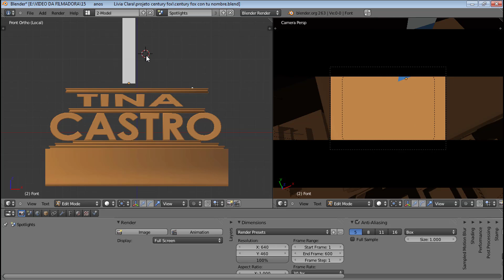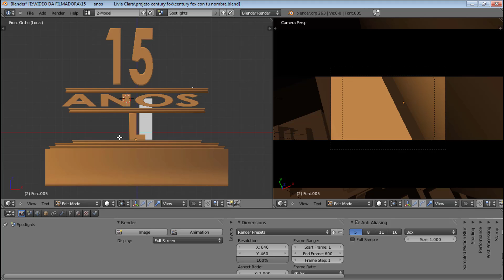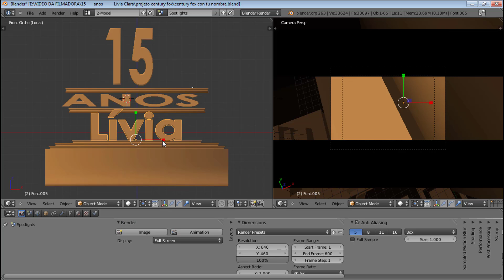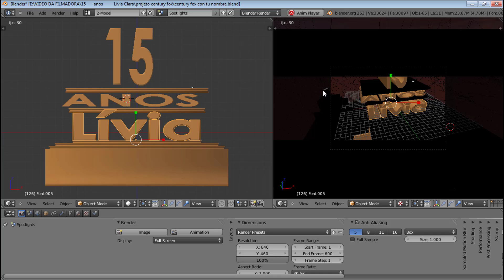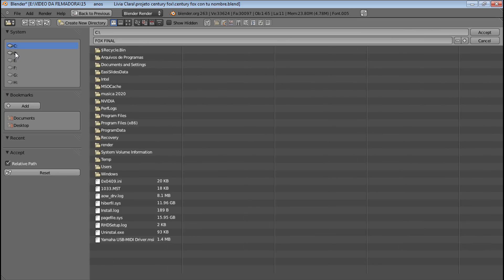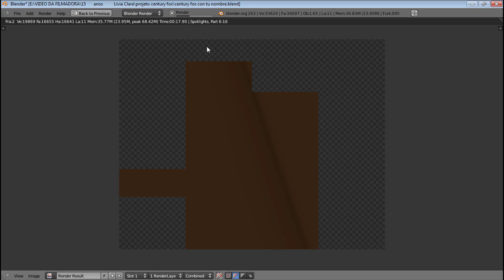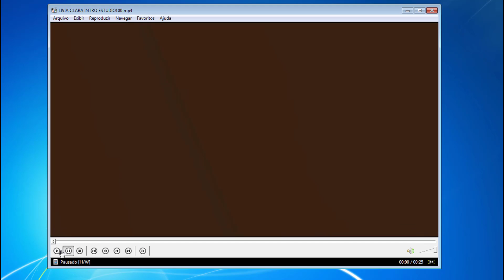Como fazer abertura de 15 anos GRÁTIS CENTURY FOX trecho para retrospectiva estudio100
Como fazer abertura de 15 anos  CENTURY FOX  trecho para retrospectiva estudio100
link do brender

ATENÇÃO
TRECHOS PARA RETROSPECTIVA SEM O LOGO
E COM O SEU NOME

criamos a sua abertura